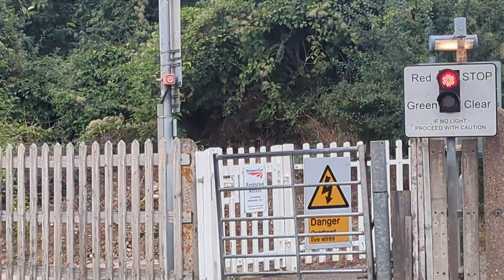*New Alarm* Cut Throat Lane Level Crossing (Essex) (2/9/24)